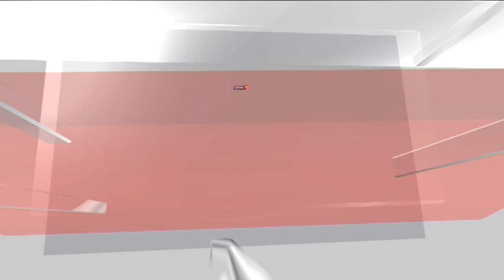PM Modi US Visit | Landmark Space Deal Between ISRO And NASA | India-US Space Deal | News18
India has decided to join the Artemis Accords, which brings like-minded countries together on civil space exploration, and NASA and ISRO have agreed to a joint mission to the International Space Station in 2024, the White House said Thursday.